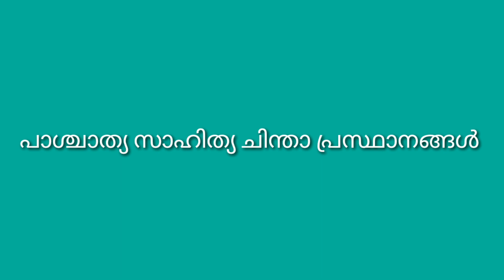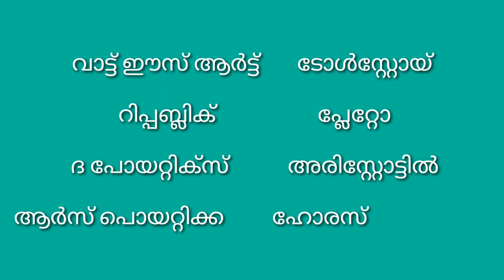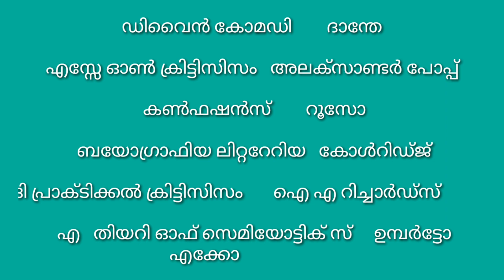HSA Malayalam. പാശ്ചാത്യ കാവ്യ സിദ്ധാന്തങ്ങൾ. Syllabus Based Classes.